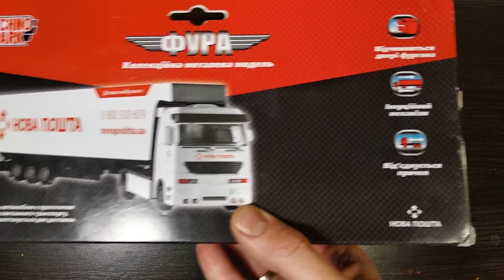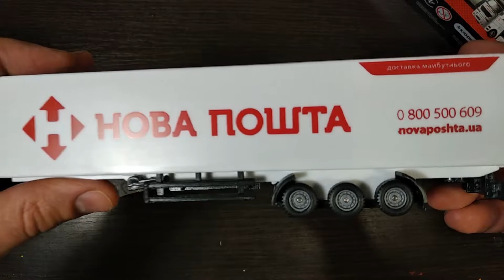Обзор крутой фуры Новая почта от Технопарк (SB-15-12).Review of a truck Nova Poshta from Technopark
Привет друзья. Сегодня  Вам покажу какую крутую машинку фуру мне купили родители. Она очень класная!!!